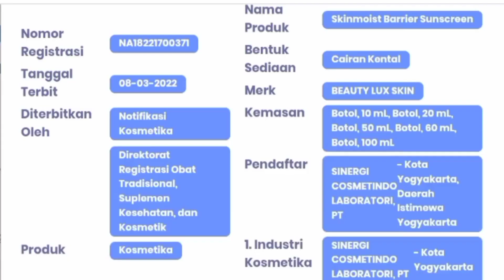Sunscreen Ameterasun Spf 50+++ Viral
Halo Sahabat Fido Apakabar? Hari Ini aku mau Review yang Viral lagi. nah, bagi kalian yang pengen request produk skincare atau kecantikan yang igin aku review bisa comment di video aku atau media sosial aku.

Kali ini aku mau mereview Sunscreen viral lagi. dan ini brand dari lokal atau jepang teman-teman comment ya di video aku.

Produk ini bagus dan juga recomemded buat kalian yang ingin suncreen murah. selain harganya terjangkau juga sudah BPOM jadi buruan kalian beli ya, jangan sampai kehabisan.

Menjadi cantik dan Glowing itu gak mahal kok. hanya kita aja sering-sering update atau mengikuti trend aja.  tapi harus ingat juga jangan asal beli produk yang tidak ada label BPOM ya.

Link Pembelian